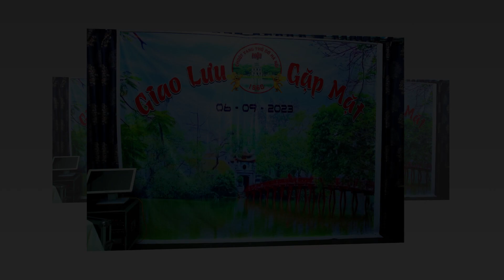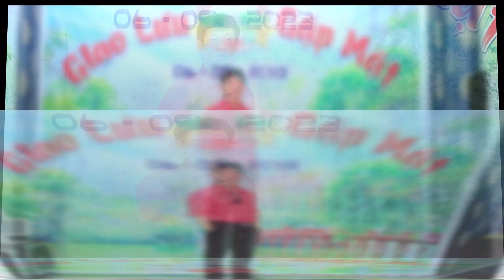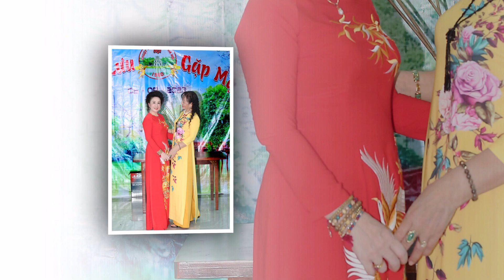Hội Canh Tý Thủ Đô gặp mặt ngày 06.09.2023